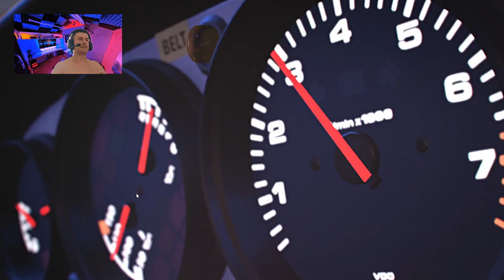Forza Horizon 5 - Crazy race through Mexico! 🚗🌵gamingvideos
Forza Horizon 5 is a racing video game set in an open world environment based on a fictional representation of Mexico. The game has the largest map in the entire Forza Horizon series, being 50% larger than its predecessor, Forza Horizon 4, and also having the highest point in the Horizon series1. The game is available for Windows, Xbox Series X and Xbox Series S and is one of the most anticipated games of the year among racing enthusiasts2. If you want to see how the game looks in Romanian, you can watch this video